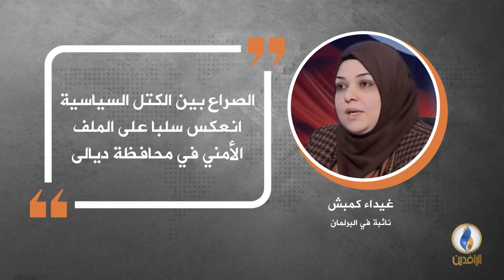في دقيقة .. أبرز التصريحات الصحفية ليوم الجمعة